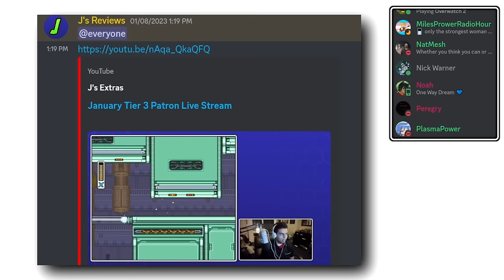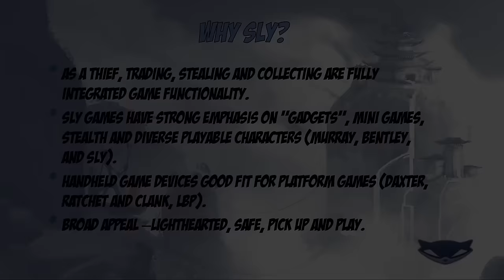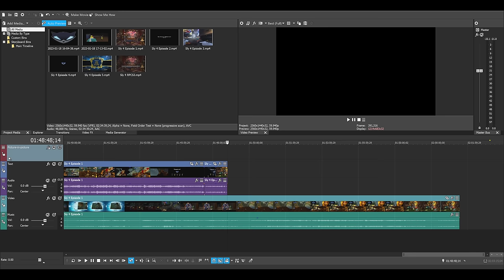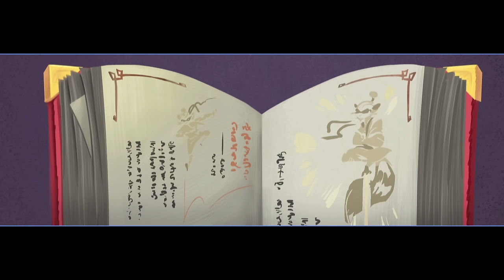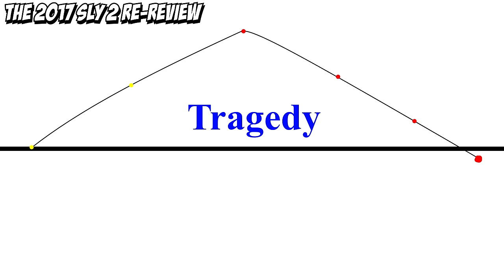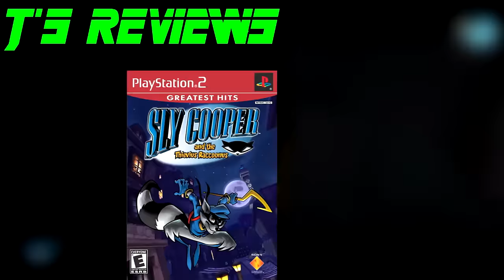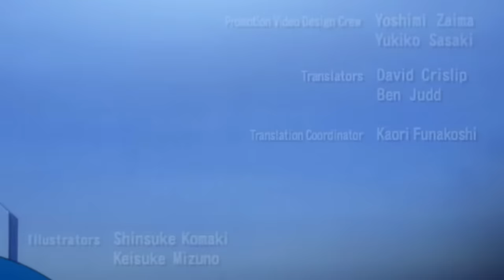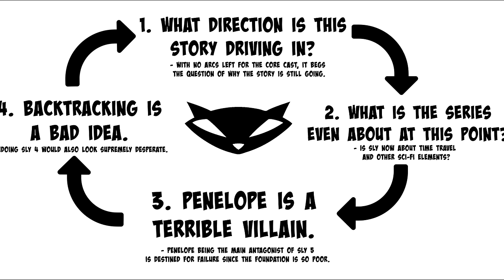Learning to Love: Sly Cooper Thieves in Time?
Sly Cooper Thieves in Time is turning 10 years old around the time of this upload.  This is a game I obviously have a VERY long history with.  So I decided, ten years after it's release, and a whole seven years after my original review on the game, that I would return to the subject of Thieves in Time and tell you how I feel about it now, a decade later in what I strongly believe will be the final Sly Cooper video.

Chapters:
00:00 Intro
01:12 Sly 4 Ten Years Later
10:17 Sly 4 Gets Many Things Right
24:24 The Story
34:09 What Does It All Mean?